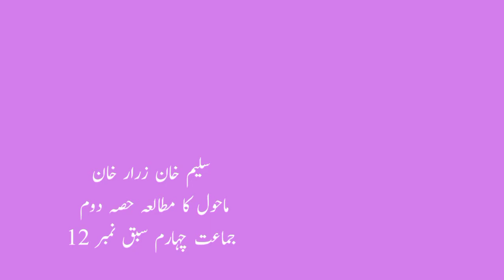4th | Evs-2 | Chap No.12 | پرندر کا محاصرہ اور صلاح | V3 | VSchool